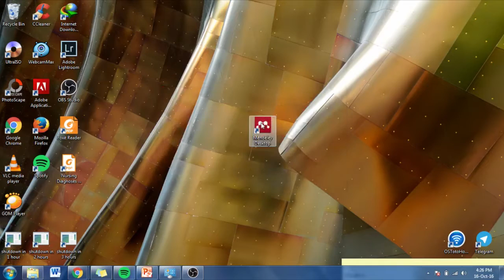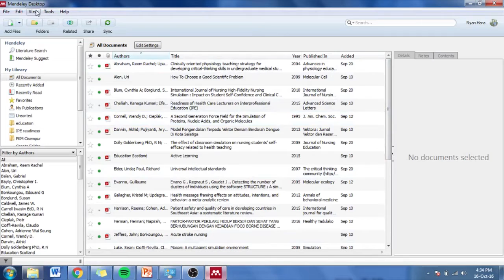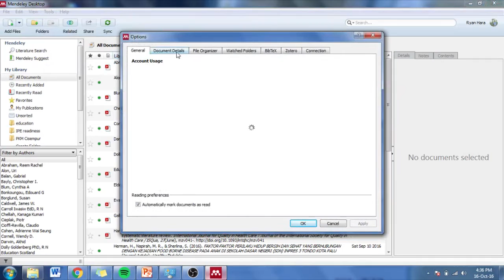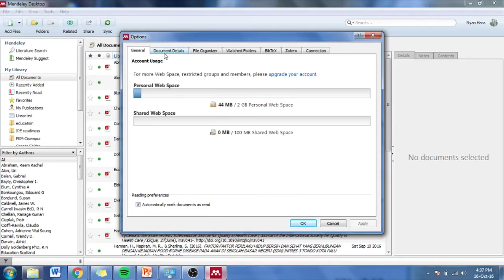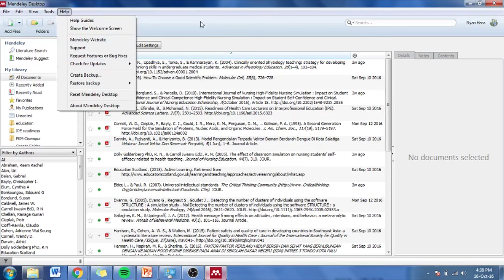Tutorial Mendeley Part 1 (Indonesia)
Tutorial Mendeley Bahasa Indonesia Part 1 berisi

1. Tutorial download
2. Pengenalan antar muka (interface)

Nursing Digital Lab
We Use Tech To Teach

By: Ryan Hara Permana